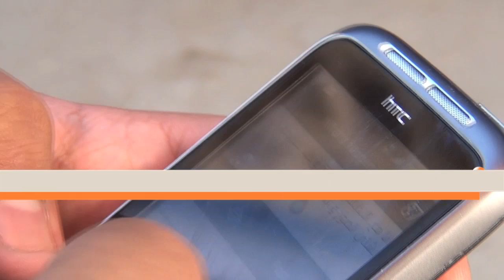الوطن| عمرو: انتخبت مرسي صدفة لكن أرفض النزول ضده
عمرو: انتخبت مرسي صدفة لكن أرفض النزول ضده

جريدة الوطن
جريدة يومية مستقلة